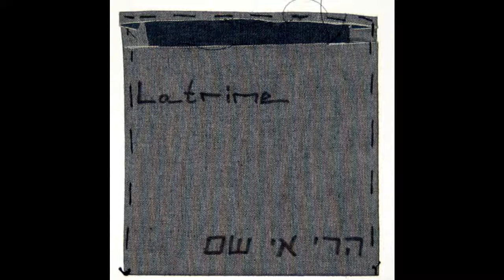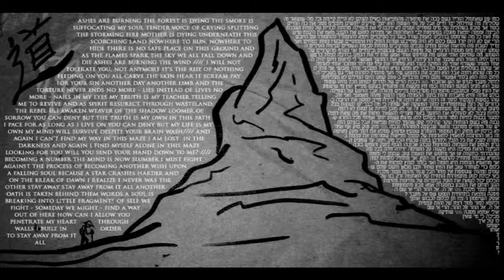Latrine - Mt. Ey-Sham - 012 The path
From the album - Mt. Ey-Sham

Lyrics:

tolerate you, not anymore
it's the rise of nothing
feeding on you all
carve the skin
hear it scream
pay for your sin
another day
another limb
and the torture never ends
no more - lies instead of lives
no more - nails in my eyes
my truth is my teacher telling me to revive
and as spirit resurect through wasteland, the rebel I&I awaken
weaver of the shadow
loomer of sorrow
you can deny but the truth is my own
in this path i pace for as long as i live on
you can deny but my life is my own
my mind will survive despite your brain wash